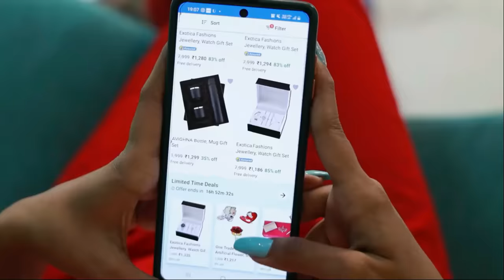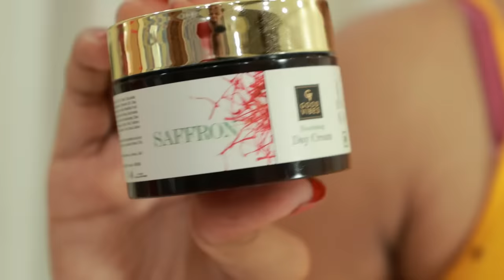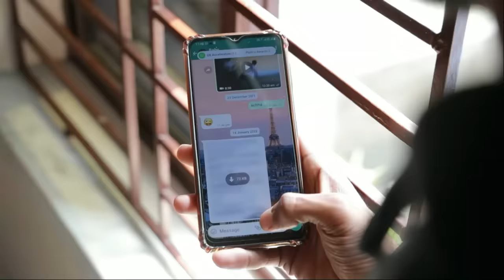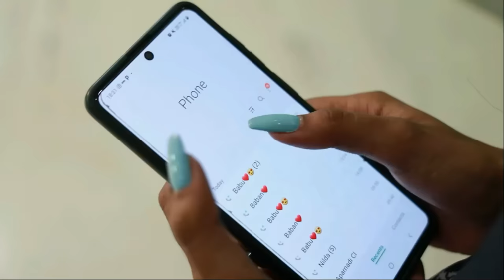অসাধারণ কিছু LOVE & RELATIONSHIP Life Hacks যা প্রত্যেকের জেনে রাখা উচিত । Life Hacks for Couple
Best LOVE & RELATIONSHIP Life Hacks for Couple.

6000+ makeup products under Rs. 400 available